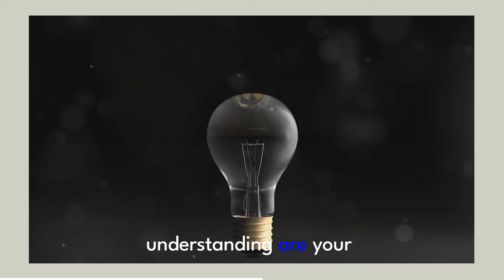What is gaslighting?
Gaslighting: The Silent Storm of Manipulation 😱 Don't let anyone distort your reality! Stand strong and reclaim your truth. 💪💔
For more insights follow @healnarcissistictrauma